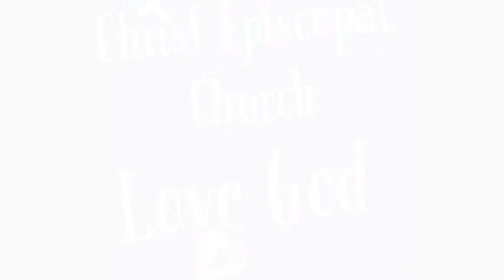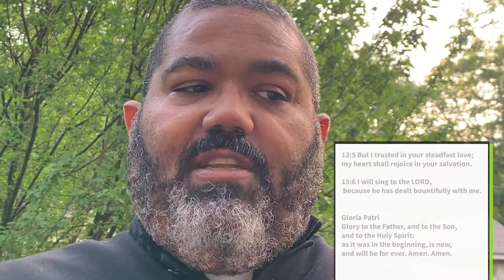Sunday Morning worship, Christ Episcopal Church Albertville, AL. June 28th , 2020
Fourth Sunday after Pentecost
Year A
Proper 8 (13) (June 28, 2020)
First reading and Psalm
Genesis 22:1-14
Psalm 13
Second reading
Romans 6:12-23
Gospel reading
Matthew 10:40-42